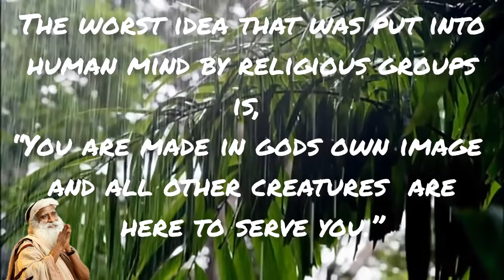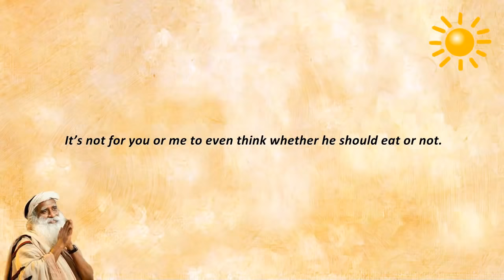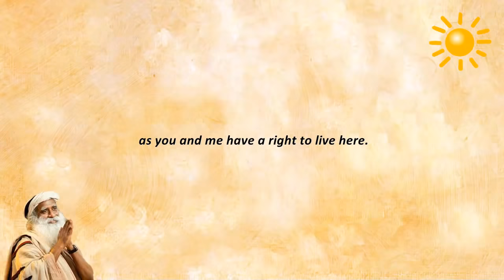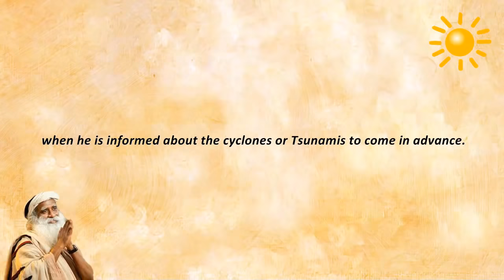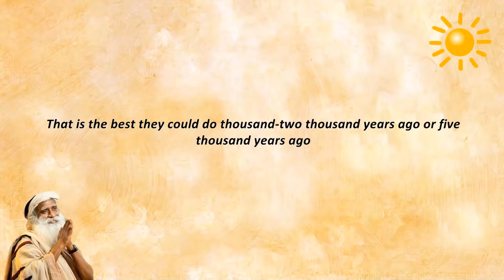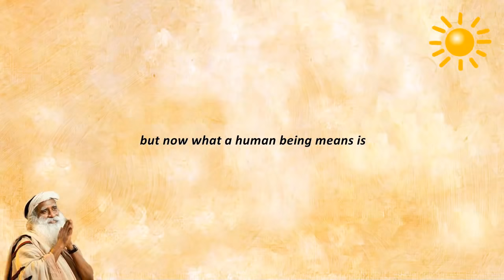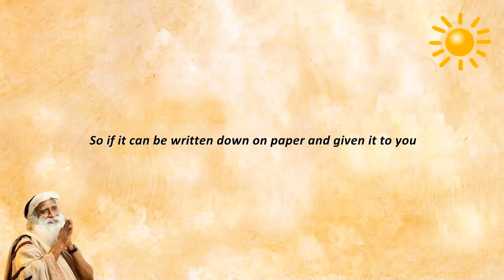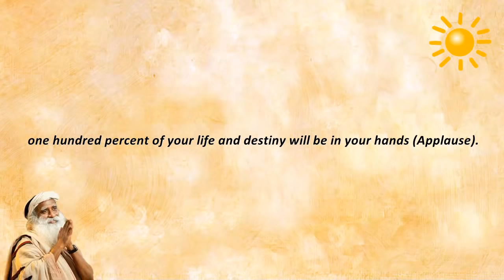The most disastrous idea You believe in - Sadhguru about belief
SADHGURU's bestseller
Why are we thinking, We are the only life and all of them are here to serve us.?
-This is the most disastrous idea.
We must understand every life has a right to live here  as you and me have a right to live here.  As much right not any less right
-The ant and the elephant have equal right to exist in  this earth.
This is how nature is created.
-take your life into your hands.